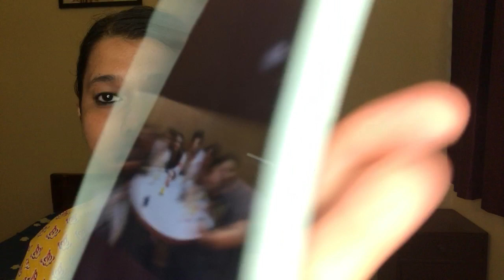Karan Kundra aur Tejasswi ke cousins ki bonding par Twitter par macha tehelka! Full details